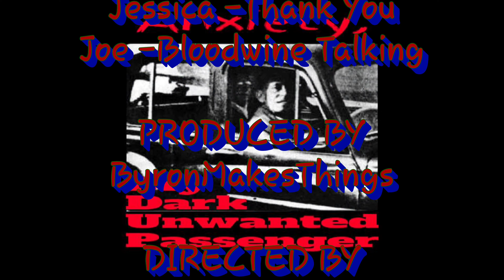Willful ignorance broke me - ByronVlog: While Driving - Ep 13 - 9/11/20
Newest ByronVlog: While Driving episode.
00:00 - Morning Peoples
00:23 - Intro
00:36 - I hate willfully ignorant people
01:26 - World is filled with too many of them
01:53 - Living in an echo chamber is wrong
04:19 - Grew up thinking I was evil
06:02 - Hate those who preach hate
06:28 - Done with not being my true self
07:17 - You need to be you
07:37 - Apparently this was important to me today
07:47 - Comment on who you really are
08:08 - I love you all
08:13 - Credits